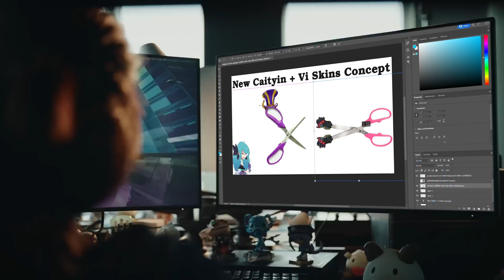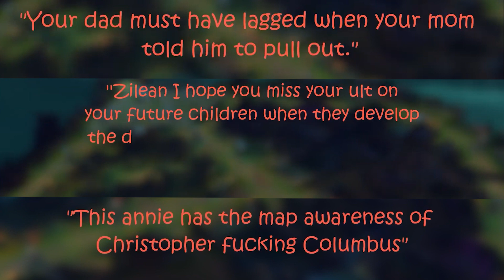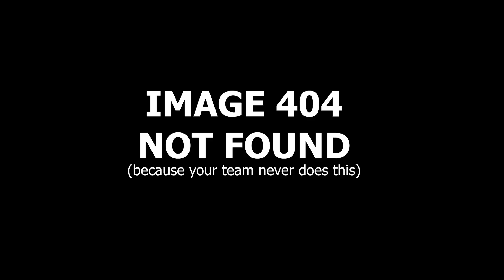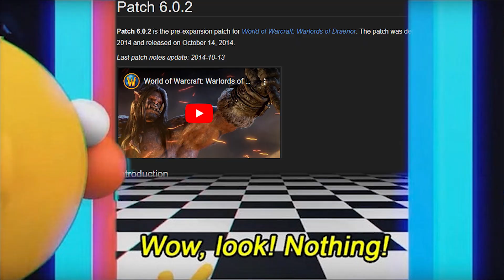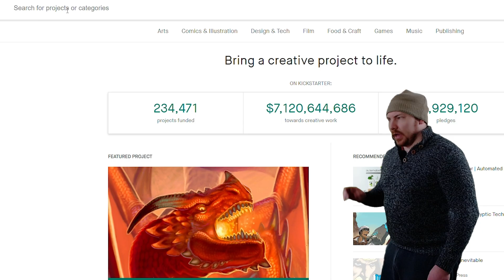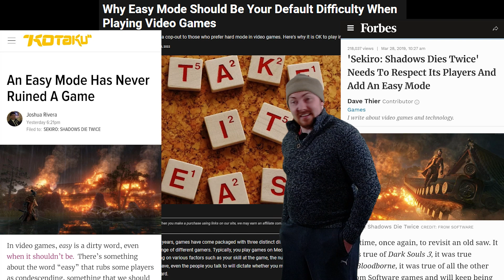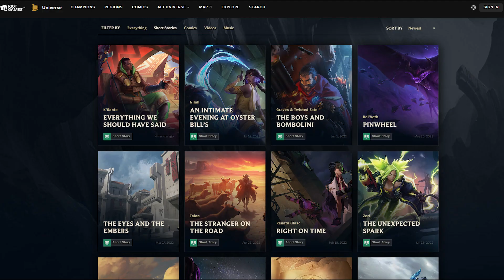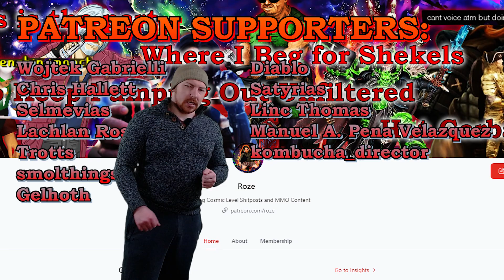Figuring Out the RIOT MMO by Playing EVERY (Available) Runeterra Game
I played every readily available game related to Riot Games' Runeterra universe in an attempt to figure out what's going on with their upcoming MMORPG.

God have mercy on my soul over how much League I had to play to get this video out...

Games Covered in this video:
League of Leg Ends
TeamFight Tactics
Legends of Runeterra
Hextech Mayhem
Ruined King